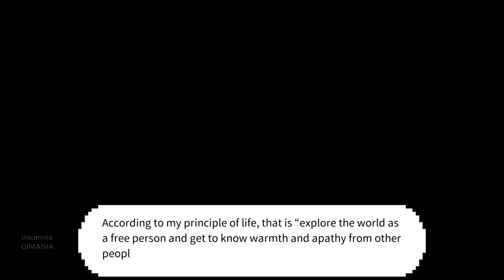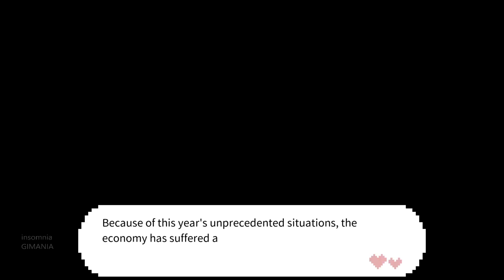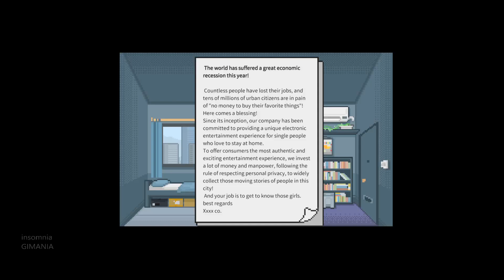LuvSic | PC Gameplay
In this game whose story lasts about 2 hours, you will act as an ordinary girl who had graduated for three years and now is unemployed because of the economic downturn caused by the emergency. Struggled in a personal financial crisis, she is confused about her life.
TITLE: LuvSic
GENRE: Adventure, Casual, Indie, RPG
DEVELOPER: Shiver Game
PUBLISHER: Shiver Game
RELEASE DATE: 18 Jun, 2021